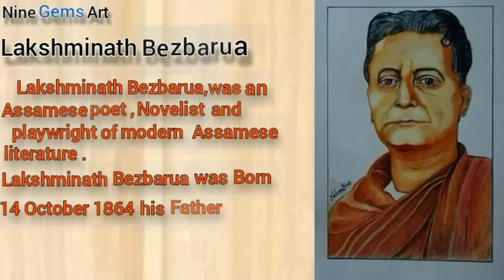Lakshminath bezbarua drawing ,Assamese poet Lakshminath bezbarua drawing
hey guys,
This drawing video is my favourite Assamese poet Lakshminath Bezbarua drawing video. I hop you enjoy it. 😊